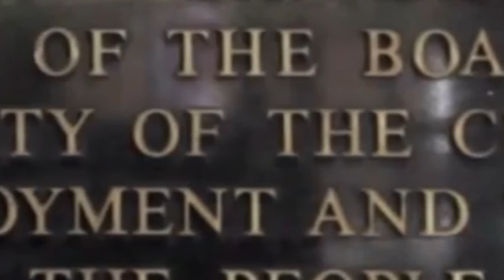RBA Assistant Governor Guy Debelle on Actuarial Skills in Banking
Guy Debelle is speaking at the 'Banking on Change' Seminar, alongside APRA Chairman Wayne Byres, on Regulation and Market Change. The Seminar is being held at the Actuaries Institute on 16 September.